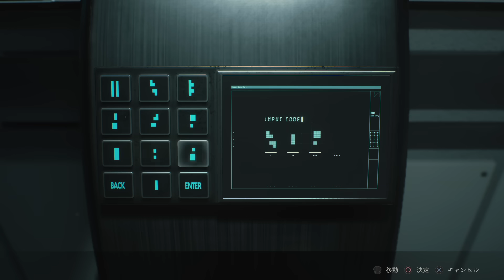周りにやべー奴だと思わせるのが最高の自衛だから【バイオハザードRE:2】＃１８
レオンはそうやって生きてきたから